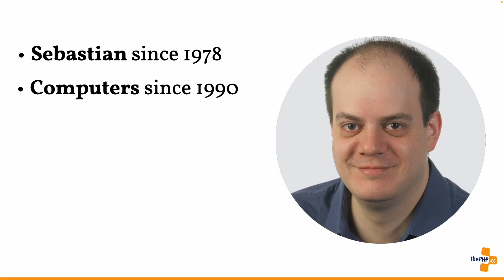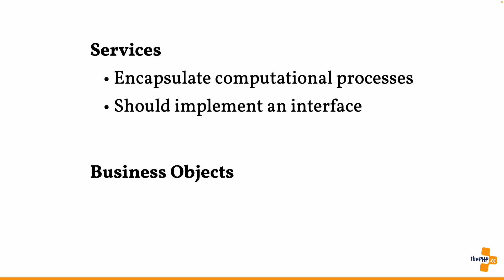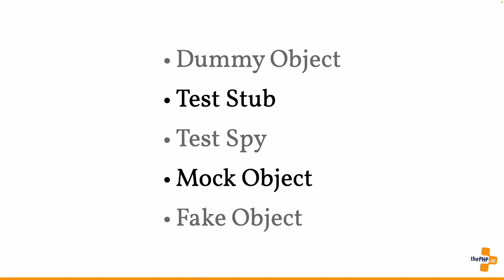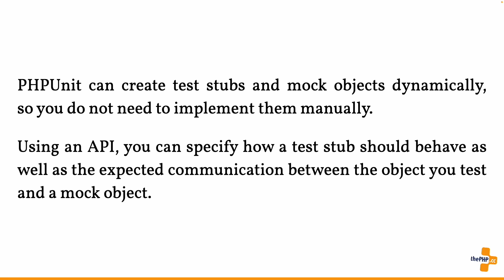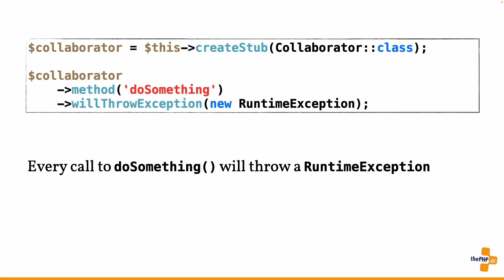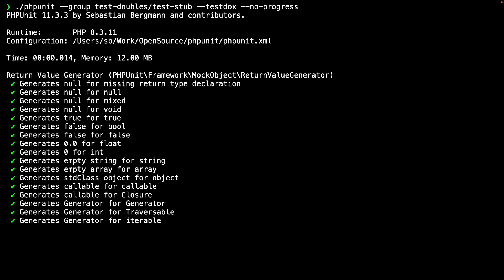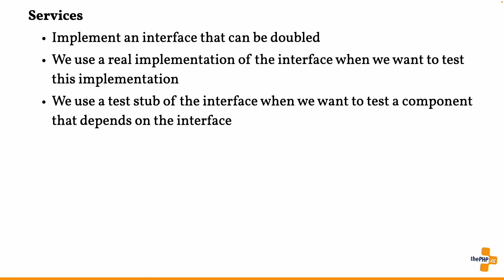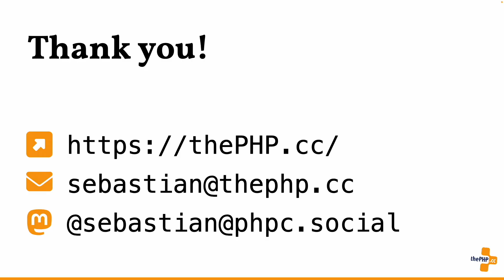Testing with Doubles. (DE) @ Symfony UserGroup 09/2024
Dies ist der Talk von Sebastian Bergmann auf der Symfony User Group Köln am 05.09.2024 mit dem Thema "Testing with Doubles."

"So you want to test a unit of code that depends on other units of code.
When should you replace the real dependencies with Test Stubs or Mock
Objects? When should you let the code under test collaborate with the real
depended-on units of code?
Come to this presentation and learn the ins and outs of stubs and mocks.
By the end of this presentation, you will understand how PHPUnit's test
double functionality works and which parts of it you should stay clear of.---
QOSSMIC ist mehr als eine klassische IT-Beratung. Moderne Software-Entwicklung wird hier nicht nur geliebt sondern auch gelebt – und das schon seit über zehn Jahren. Was 2011 mit SensioLabs Deutschland begann, setzen wir seit dem 1. Februar 2021 als QOSSMIC fort."

Neuer Name, neue Möglichkeiten, aber stets dieselbe Mission: die deutsche PHP- und Open-Source-Community stärken, Konferenzen veranstalten, User-Groups organisieren – und den bestmöglichen Service bieten, denn wir sind Ihr Partner in allen Coding-Fragen. Wir werden für die Zeit der Zusammenarbeit Teil des Teams und entwickeln maßgeschneiderte, zukunftsfähige IT-Lösungen, die perfekt zum Business passen. Von Software-Profiling über Refactoring bis hin zu Prozessautomatisierung und Migrationsprojekten: Wir arbeiten strategisch, effektiv, hands-on – und immer gemeinsam.